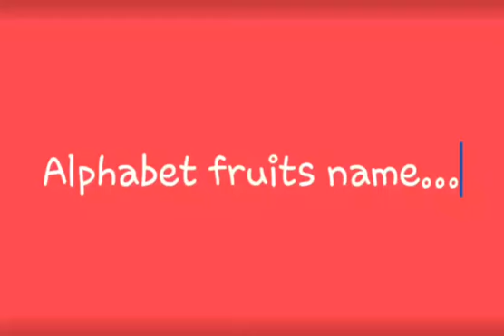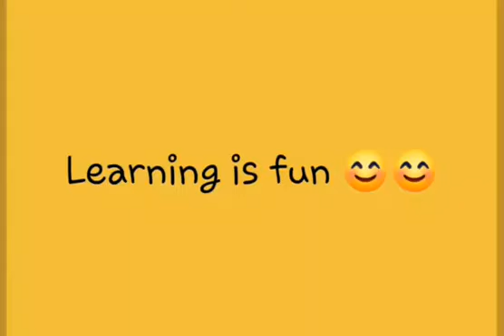Alphabet Fruits Name Aa - Zz